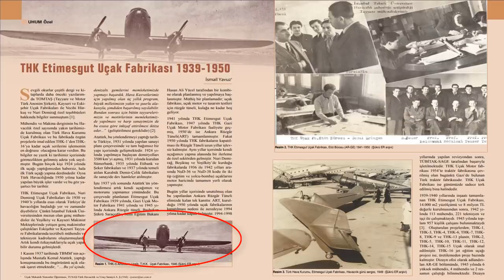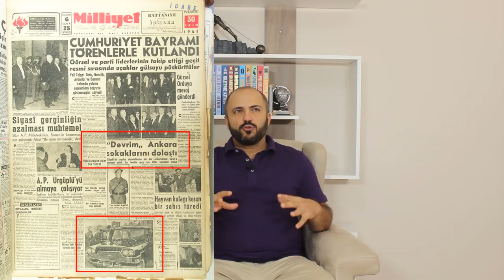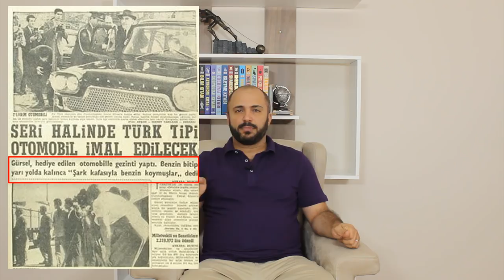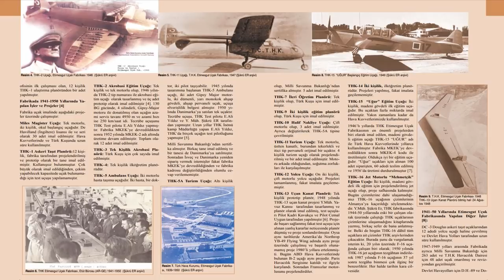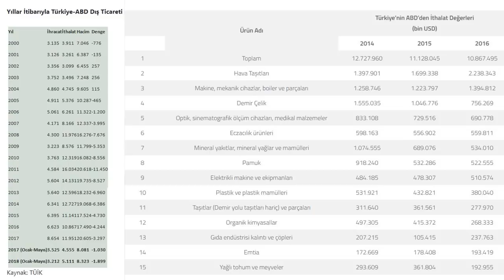TÜRKİYE UÇAK DA YAPTI, ARABA DA! - DEVRİM ARABALARI ve ETİMESGUT UÇAK FABRİKASI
İçimizdeki hainlerin bizi nasıl baltaladığını öğrenmek ister misiniz?
Türkler 1940 yılında onlarca uçak yaptı ve dünyaya sattı. 1960'lı yıllarda da %100 yerli ve milli arabasını yaptı. Peki ne oldu?